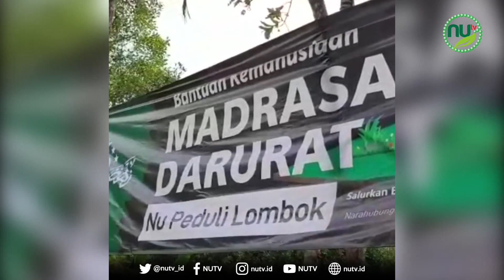Ucapan Terimakasih dari Pondok Pesantren Bayyinul Ulum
Ucapan Terimakasih dari  Tuan Guru Haji Sukarman, Pondok Pesantren Bayyinul Ulum atas bantuan NU Peduli Lombok